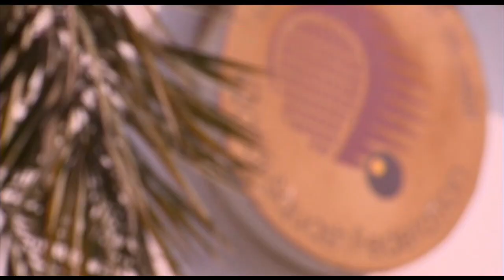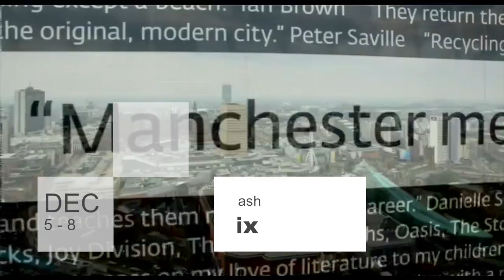Coming Up On SquashTV